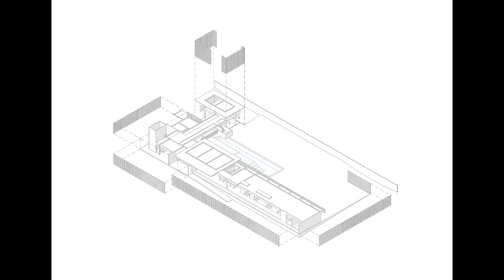Elegant White Brick Home with a Gorgeous Central Garden | H D I • HOME DESIGN IDEAS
The White Bricks House was built in an extremely artisanal way by masons-craftsmen, in a slow and precise process. Although it is a constructive process that is not very widespread in Brasília nowadays, the use of exposed solid bricks has a constructive complexity that requires precision and constructive refinement, elements that are very present in the most representative public buildings of Brasilia.

Built on a residential complex in the Lago Sul region of Brasília, the White Bricks House´s program was distributed around the perimeter of the plot so that all the main rooms of the house could face the central area, with a large green area and a semi-Olympic lap pool. Therefore, the bedrooms, living rooms, verandas, kitchen, and even the garage were directed towards the large garden environment that functions as a central patio.

The facades are covered by an outer layer of solid bricks painted white. Its different degrees of openness are formed by the variable spacing between the bricks. The level of visibility through the bricks reflects the different levels of privacy that are desired for each room. The “hollow” spaces between the bricks also allow for natural cross-ventilation. Therefore, the bricks form a “second facade” that has the function of controlling direct sunlight, natural ventilation, and the desired privacy. The bricks have elongated sizes that we designed specifically for the house.

The spaced bricks reinterpret one of the most relevant architectural elements in Brasilia, the “cobogó” (breezeblock), which is so important for ventilation and natural lighting in Brazilian architecture.

City: Brasília
Country: Brazil
Area: 600 m²
Year: 2023
Authors: Daniel Mangabeira, Henrique Coutinho, Matheus Seco
Coordination: Victor Machado
Project Team: Giovanni Cristofaro
Structural Project: André Torres
Lighting Design: Dessine
Landscape Design: Fábio Camargo
Construction Work: Memória Engenharia